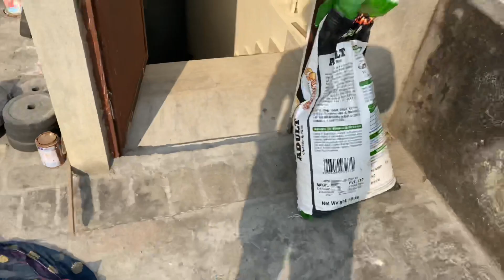Ye hmesha aise hi krti hai😠